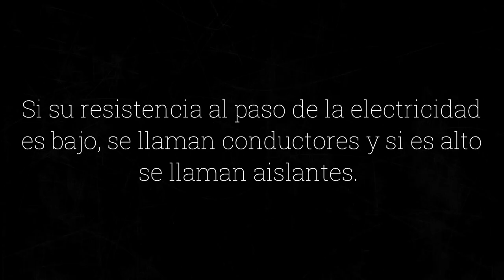STEAM&Bots. Cómo saber si un material es conductor o aislante de la electricidad.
Estamos rodeados de materiales que permiten en mayor o menor medida el paso de la electricidad. Si su resistencia al paso de la electricidad es bajo, se llaman conductores y si es alto se llaman aislantes.

En este vídeo se puede ver como comprobar si un material es aislantes o conductor de la electricidad usando una placa micro:bit.